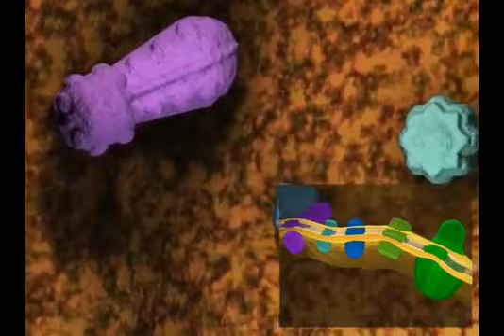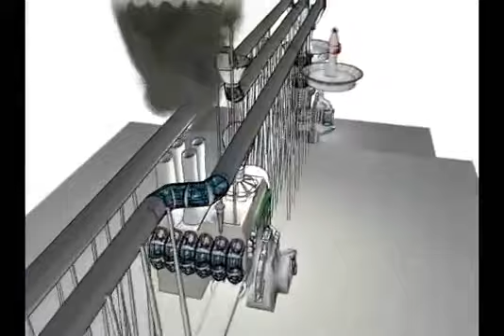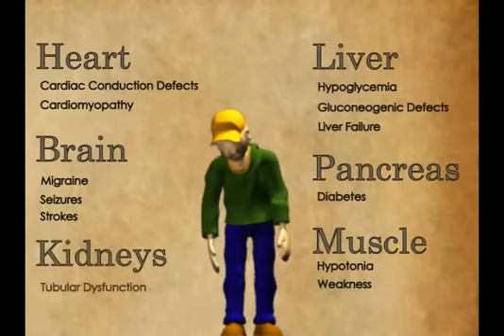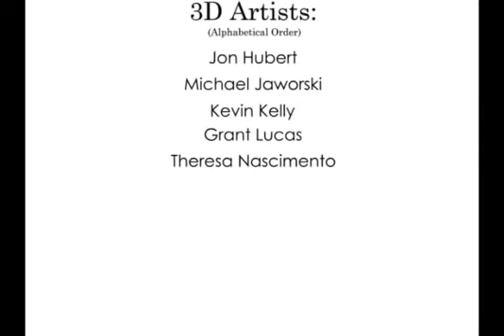The Way Energy is Made Mighty Mitochondria in Action!